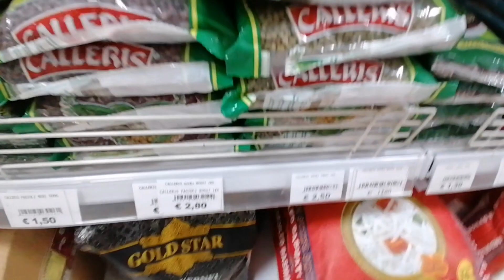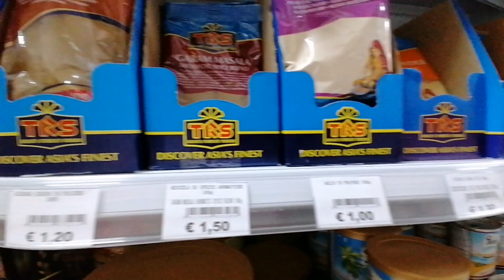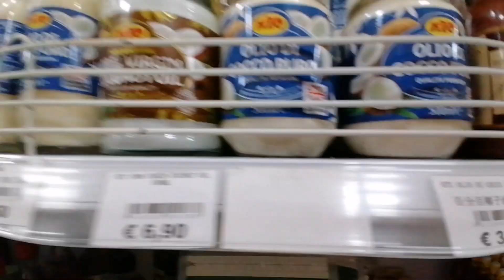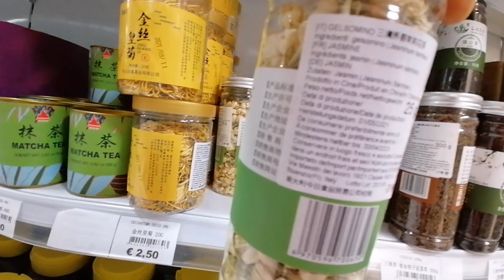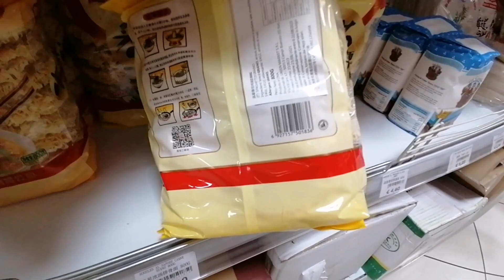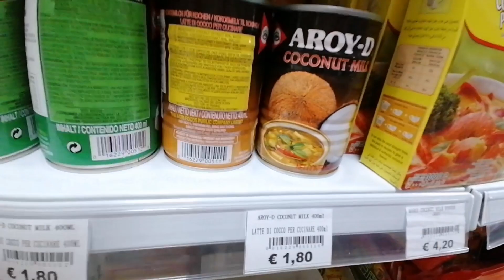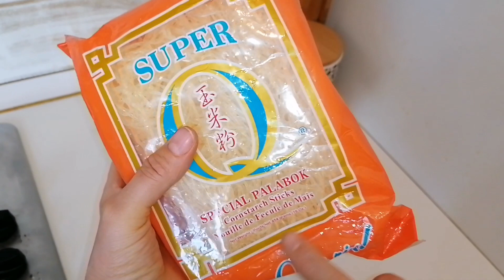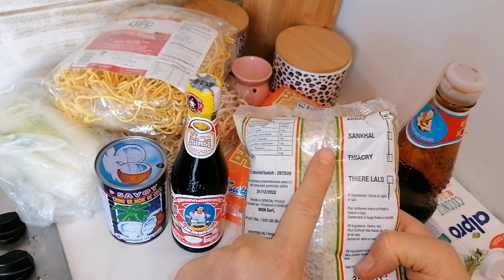جولة في محل للمواد الغذائية الاسيوية(كل شيء موجود فيه)+مشترياتي للمشاركة